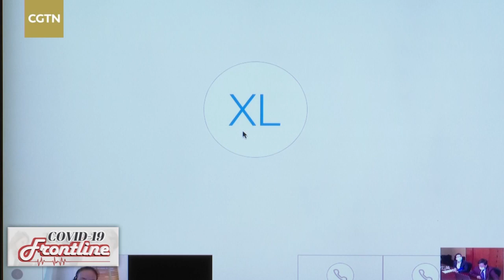Live: Chinese frontline ICU doctor shares COVID-19 treatment experience with U.S. medical workers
Dr. Peng Zhiyong, director of the Intensive Care Unit (ICU) of Zhongnan Hospital, Wuhan University, shares his treatment experience on the COVID-19 front line with U.S. doctors and experts from the National Institutes of Health and Johns Hopkins University.
The United States has recorded more COVID-19 cases than anywhere else in the world, with over 200,000 infections.